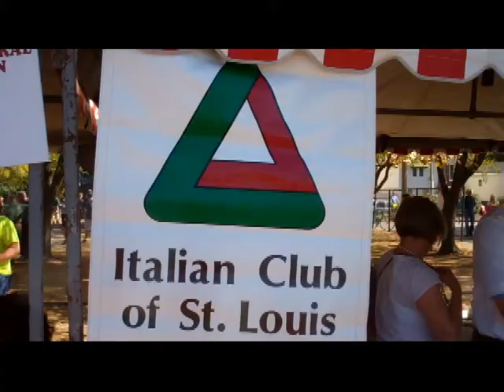Columbus Day 2013 St. Louis, Mo.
Columbus Day in St. Louis, Mo. 2013